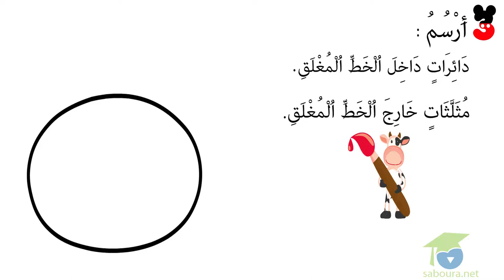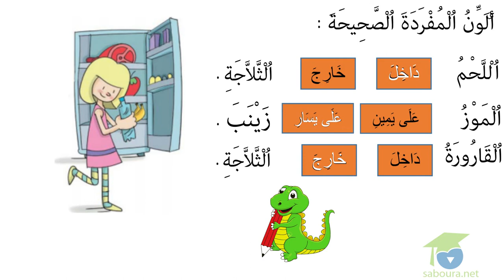داخل و خارج